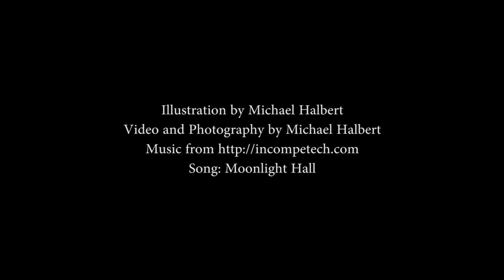Scratchboard Illustration Of a Skeleton for a Wine label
Time-lapse video showing the process of rendering by hand a skeleton about to enter a wine cellar. It is at night and the skeleton is holding a lamp. The name of the wine cellar is Dry Bone Cellars.

I used Poser to setup the pose and lighting for the skeleton. I also put in a small ground plane, which I could use to work out the perspective for the rest of the drawing. I then place a render of the skeleton pose in Illustrator CC and used the Perspective Grid to rough in the wall, door, sign, barrels and vessels. All this was just for reference, and I used it to work out a pencil sketch of the composition.

This was an exceptionally fun and interesting project.

Note 1: I try to show my work process as accurately as possible. However, I do take some liberties with the editing of the videos. For instance, almost all my videos use time lapse to speed up the process. I would like to show an entire drawing in real time, but even my simplest drawings can take a full day--major drawings can take one to two weeks. No one wants to watch me draw for two weeks. Also, some of my edits are just for my own enjoyment. Video is a hobby for me, and I like to experiment.

Note 2: I call my drawing medium scratchboard, and it is. However, a more accurate description of my technique would be "pen and ink on white scratchboard." I work on white scratchboard, and I draw with pen and ink the parts that have a value of 50 percent gray or less. For areas that are 50 percent gray or darker, I block in with solid black ink and scratch in white lines for detail.

Note 3: I am showing how I work. However, although I have been an illustrator for over 35 years, there may be times when I am doing it wrong or not doing it in the best way.

Note 4: I am a commercial artist--not a fine artist. My work is meant to be printed. My clients don't usually care what my work would look like hanging on a wall. They only care what it looks like when printed in their ad, book, billboard, package, etc. Almost all the drawings in my videos have been used commercially.

Materials I use: Ampersand Claybord, white, 1/8 inch thick; Koh-i-noor Rapidograph pens (sizes I use most--.000, .00, .0); Higgins Black Magic ink or Koh-i-noor ink; Scratch-Art knives.

Song: Moonlight Hall